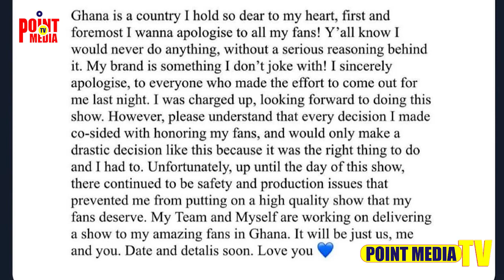Fella Makafui in hot trouble as she proudly dressed half nak£d to WizkidliveinGhana show